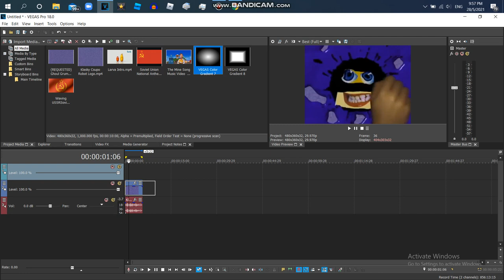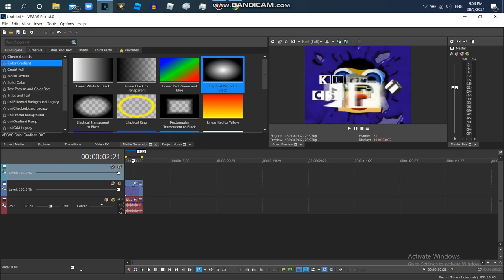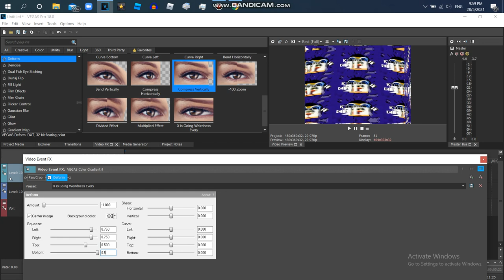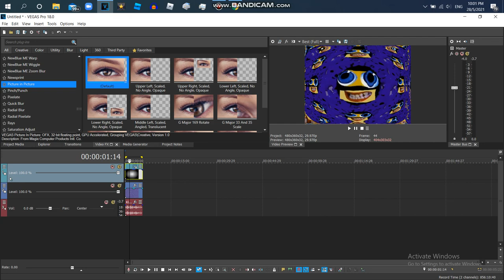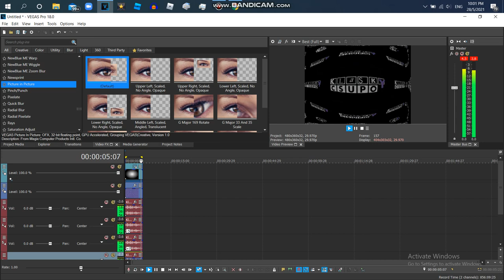How to Make G Major 439 Using Height Map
For TommyTechVaux49andYinYangFanYesConnerheadNo

{JAPANESE}